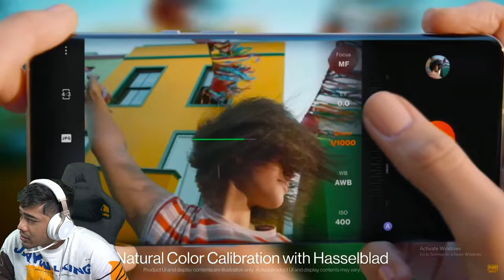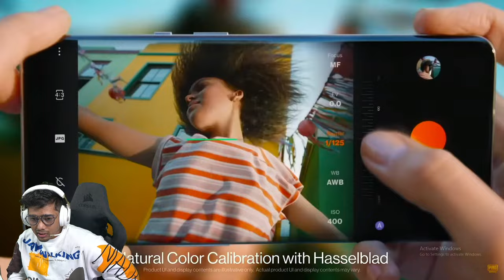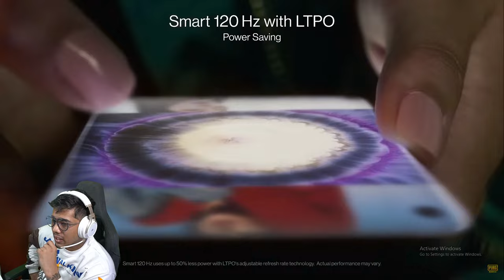PMGC 2021 Grand Finals | Day 2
🗓️ PMGC Grand Finals Schedule: 21 Jan - 23 Jan, 19:00 GMT +8 (11:00 GMT)

List of Teams:

East: DWG KIA, D’Xavier, Stalwart Esports, NV, Nigma Galaxy, The Infinity, SIXTWOEIGHT, Team Secret, 4Rivals

West: KAOS Next Ruya, Natus Vincere, Furious Gaming, ALPHA7, S2G Esports, 1907 Fenerbahçe

Invitation: GodLike Esports

🛫 Today's Map Order: Erangel, Miramar, Sanhok, Erangel, Miramar, Erangel 🛬

💰 Prize Pool Breakdown:
Finals: 🥇1st - $1,500,000 🥈2nd - $600,000 🥉3rd - $300,000

Next - To Glory! ✈️🏆